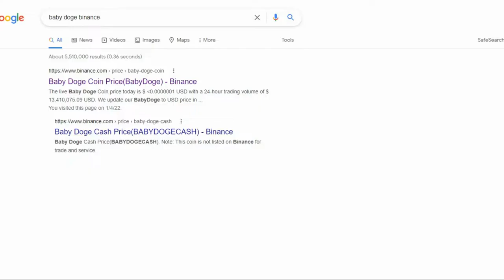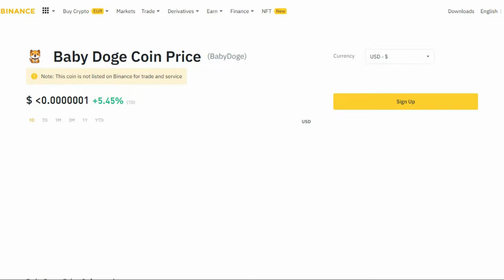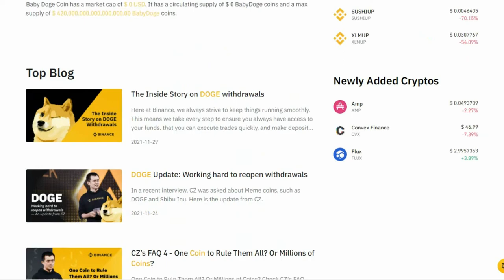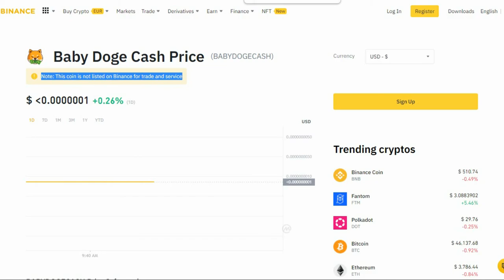BABY DOGE COIN JÁ ESTÁ NA BINANCE !! CORRE QUE DÁ TEMPO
HORA CERTA DE COMPRAR !!! BABY DOGE NA BINANCE EM 2022, BABY DOGE LISTADA NA BINANCE? 3 MOTIVOS QUE FARÃO A BABY DOGE COIN SER LISTADA NA BINANCE, QUANTO VALERÁ SHIBA INU EM JANEIRO DE 2022? SHIBA INU CHEGARÁ A 0,01 CENTAVO?, Baby Doge Coin listada na Binance no princípio de 2022, BINANCE vai listar BABY DOGE COIN, preparem-se multiplicar seu CAPITAL EM 100X.